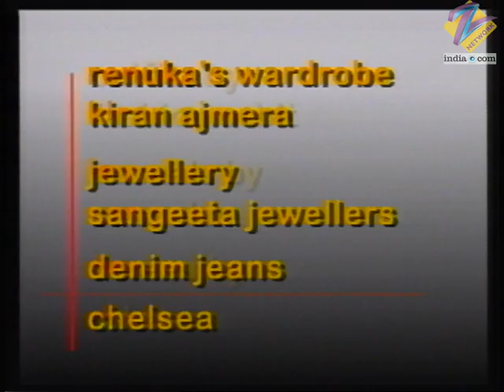Sailaab - Full Ep - 71 - Gayatri, Shivani, Rohit, Avinash, Ashish, Yashwant - Zee TV